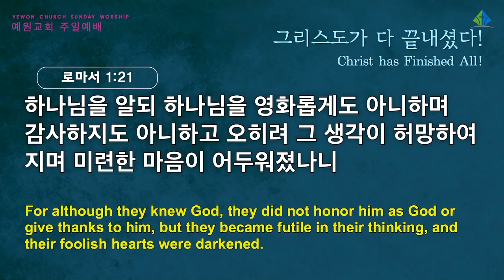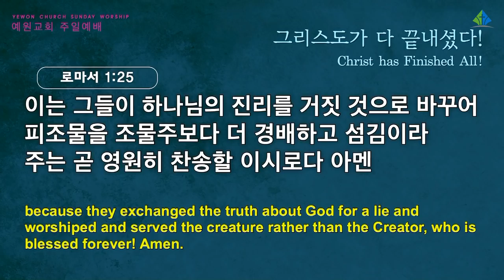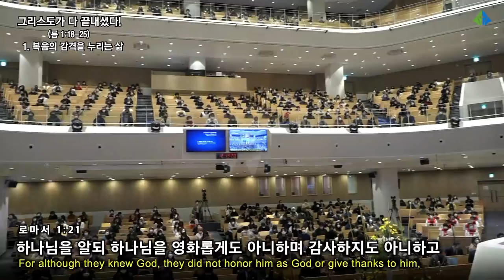[예원교회] 3부 주일예배 - 그리스도가 다 끝내셨다! - 정은주목사 - 2022.01.23.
로마서 1:18-25
그리스도가 다 끝내셨다!
정은주목사